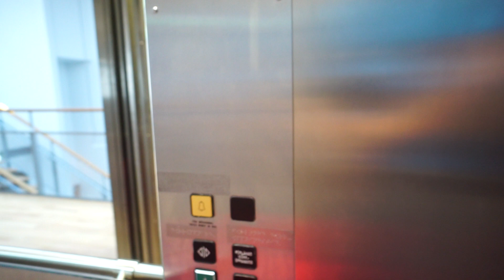Sweden, Haninge Bibliotek, KONE elevator - going down